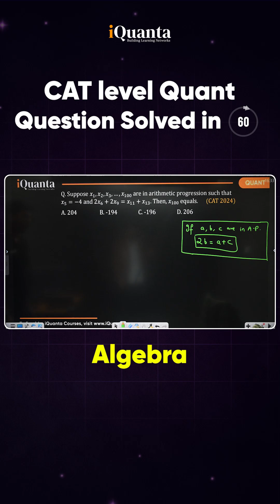CAT 2026: Quant Question Solved in 60 Seconds - 2 | iQuanta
Join India’s Largest CAT Preparation Community with 4 Lakh Aspirants, IIM Alumni and Students for 24/7 Doubt Support

Follow our Instagram Channel for all MBA Notifications and latest updates